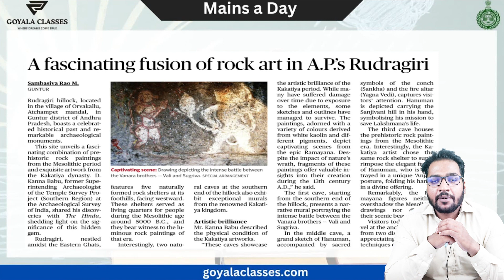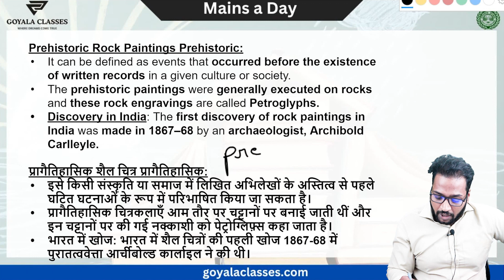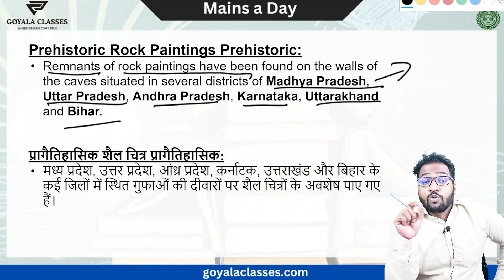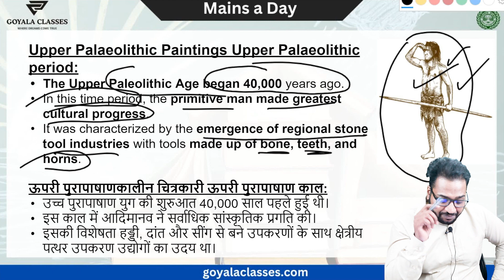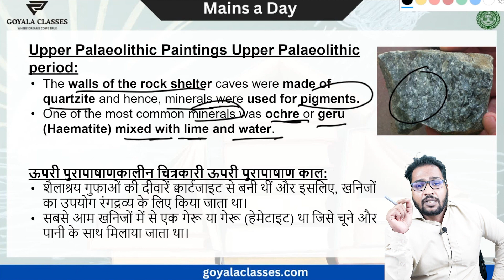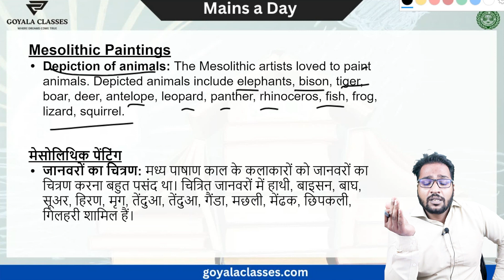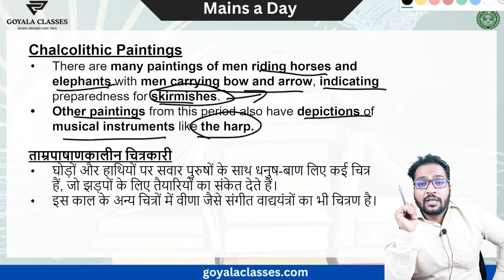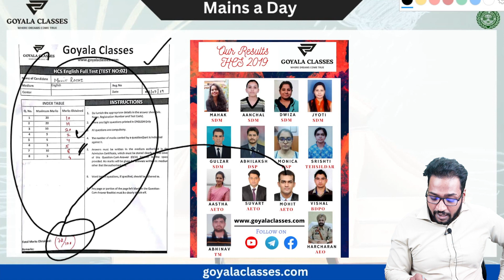Mains a Day (Day - 82) || HPSC Treasury Officer & Assistant Treasury Officer